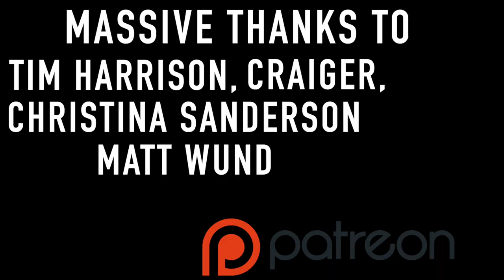I Really LOVE This Guitar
This guitar which is a Gibson Custom Shop 1964 ES-345 is certainly one of my favourites.

Pedals:
Seymour Duncan 805:

Amp:
Fender Supersonic 22:

Recording Gear
Two Notes Torpedo Captor X